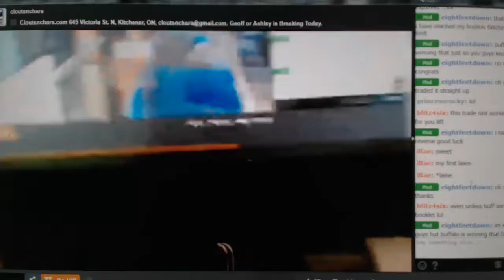Multi Randoms - C&C GB #8735